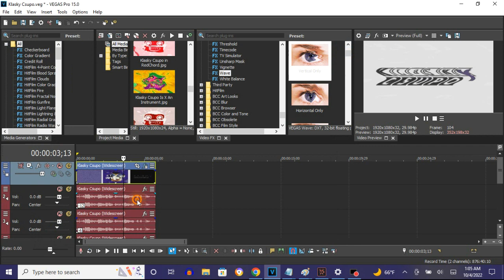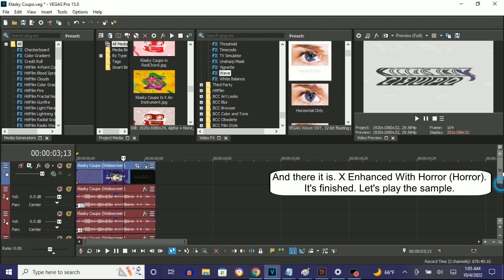How To Make X Enhanced With Horror (Horror) On Vegas Pro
Made on ‎Tuesday, ‎October ‎4, ‎2022, ‏‎1:10:59 am to 1:11:28 am

Names:

Horror
X Enhanced With Horror
Horror (Pitch Effect)

How To Make Horror (X Enhanced With Horror):

(VideoFX)

1st: Gradient Map - G-Major 2100

0;  R: 255, G:  255, B: 255, A: 255 (White)
1;  R:   0, G:    0, B:   0, A:   0 (None)
2;  R:   0, G:    0, B:   0, A: 255 (Black)

2nd: Wave - Vertical Only

(AudioFX)

-12
-6
+6
+12

Effect by ML20 // Magicy // TheIceStickyGuy

Klasky Csupo Enhanced with Horror

How to Make X Enhanced with Horror